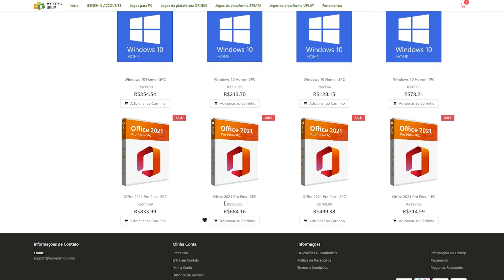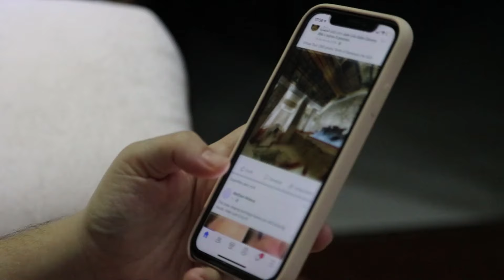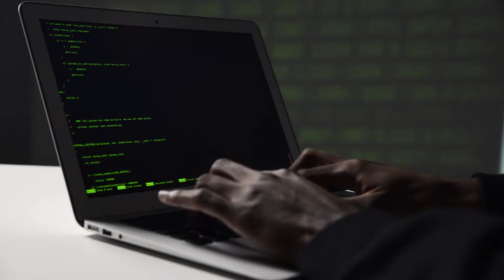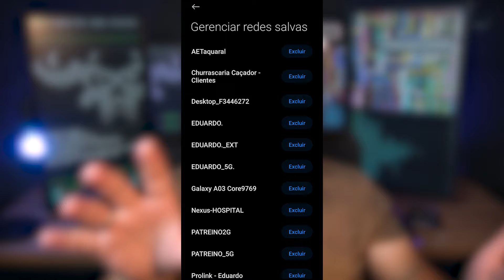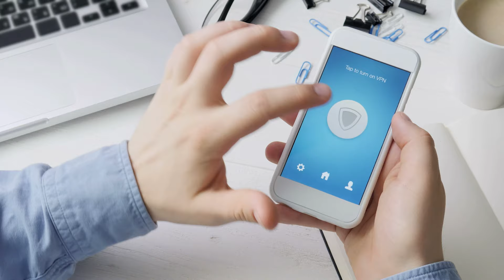Desligue o WiFi do seu celular agora!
ⓘPatrocinado por - MyKeysShop.com